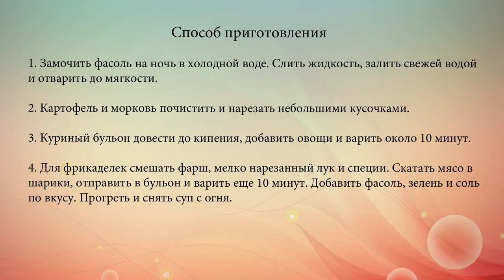Фасолевый суп с фрикадельками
Легкий зимний суп с овощами, белой фасолью и куриными фрикадельками.